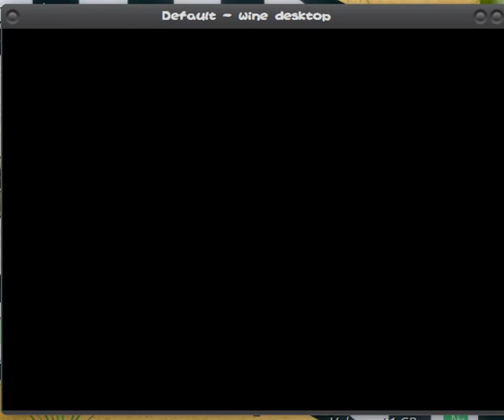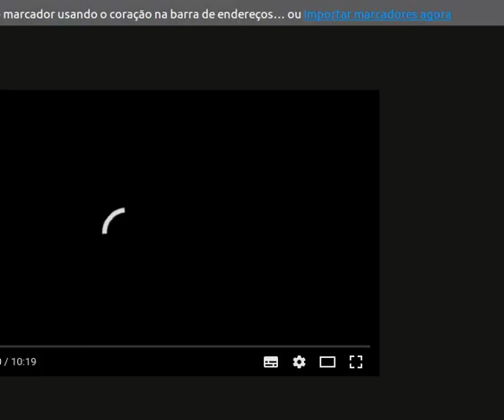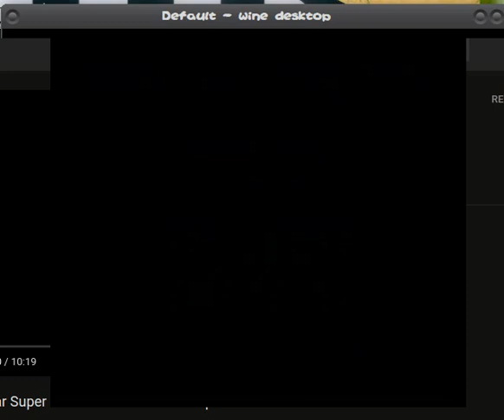jogue MARIO ALL. STAR SUPER MARIO WORLD.2018